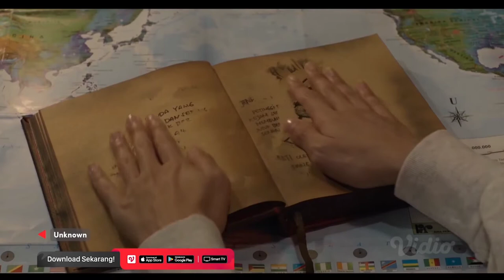Film Horor Benda Keramat The Movie